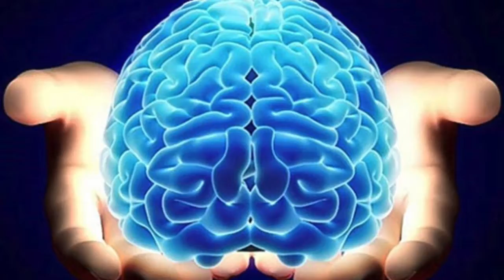Pandemónium: Capítulo 12: Paternidad: Leído por:Handsome Angel Life And Fun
Pandemónium: Capítulo 12: Paternidad: Leído por:Handsome Angel Life And Fun: Andrés Angel Restrepo.